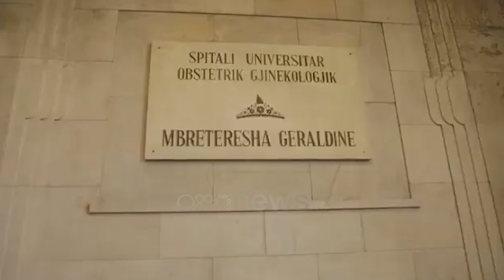38% e lindjeve me operacion, mjekja: Trendi në rritje, lindjet natyrale kanë përfitime më të mëdha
Në Shqipëri trendi i lindjeve me operacion ka pësuar rritje duke arritur deri në mbi 38%. Specialistët rekomandojnë lindjet natyrale, pasi përfitimet janë edhe më të mëdha.

Rreth 38% e grave shtatzëna në Shqipëri zgjedhin t'i sjellin në jetë fëmijët përmes operacionit.

Mjekët thonë se ky trend është në rritje, ndërsa në Evropë numri i lindjeve me operacion është edhe më i lartë.

"Në statistika është 38%. Kjo dukuri nuk është vetëm në Shqipëri, por gjithë botën. Ka vende që mund ta kenë 50%".

Por përse refuzohet lindja natyrale? Mjekja obstetër gjinekologe, Alma Damazi, thotë se një ndër faktorët është frika por edhe zgjedhja së pari e karrierës nga vajzat e gratë.

"Zgjedhin të jenë familje më numër të vogël fëmijësh, zgjedhin të jenë në një kohë pak më të largët nga normalja e fillimit të një shtatzanie."

Kur nuk cënohet jeta e bebit apo nënës këshillohet që lindja të jetë natyrale, pasi edhe përfitimet janë edhe më të mëdha.

"Zgjedhja më e mirë do të ishte një lindje normale. Çelësi i suksesit është bashkëpunimi i mirë mjek-pacient. Ky bashkëpunim do të ishte i frytshëm nëse punon që herët".

Sipas një studimi të Organizatës Botërore të Shëndetësisë, një e treta e lindjeve deri në vitin 2030 mund të ndodhin me operacion.